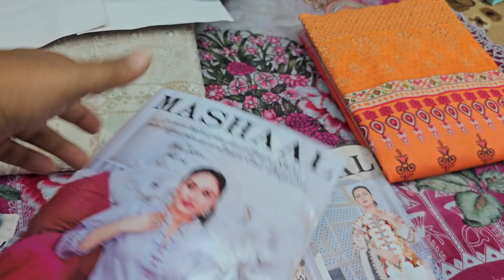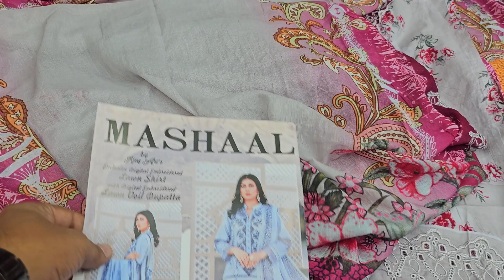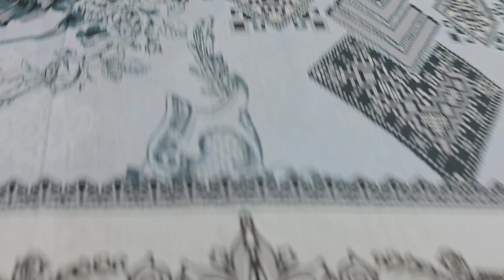পাকিস্তানি সবচাইতে ট্রেন্ডিং একটি কালেকশন😱Mashal catalogue😍most beautiful party dress 2023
আসসালামু আলাইকুম
✔ এই ভিডিওতে দেখানো প্রোডাক্ট সম্পর্কে যেকোনো তথ্য বা অর্ডার করতে নিচে দেওয়া নাম্বারে যোগাযোগ করুন।
🏠 ঢাকার ভিতরে হোম-ডেলিভারি এবং ঢাকা বাহিরে কুরিয়ার ডেলিভারি নিতে পারবেন
🚚 ডেলিভারি চার্জঃ
🚚 ঢাকার ভিতর ৮০ টাকা *১ থেকে ৩ পিস পর্যন্ত*
🚛 ঢাকার বাহিরে সুন্দর বন কুরিয়ার ১৫০ টাকা *১ থেকে ৪ পিস পর্যন্ত*
বিঃদ্রঃ ঢাকার বাহিরে ডেলিভারি চার্জ অগ্রিম পে করতে হবে।
আমাদের থেকে কেনা কাটা করলে যে সকল সুবিধা পাবেন
১, প্রোডাক্ট চেক করে দেখে নিতে পারবেন
২, প্রোডাক্ট পছন্দ না হলে শুধুমাত্র ডেলিভারি চার্জ দিয়ে রিটার্ন করতে পারবেন।
৩,প্রোডাক্ট রিসিভ করার পরেও পছন্দ না হলে এক্সচেইঞ্জ করে নিতে পারবেন(৩ দিনের ভিতর)
৪,ক্যাশ অন ডেলিভারিতে বাংলাদেশের যেকোনো যায়গায় নিতে পারবেন।
৫,উপজেলা পর্যায়ে হোমডেলিভারির সুবিধা।
৬, ১০০% কোয়ালিটি সম্পুর্ণ প্রোডাক্ট এর নিশ্চয়ত।
৭ সরাসরি আমাদের শপ ভিজিট করে ড্রেস নিতে পারবেন
শপ এড্রেসঃ
🏠১ নাম্বার আউটলেট এড্রেসঃ
➡️ফয়সাল টেক্সটাইল
➡️দোকান নং -১২,নিচ তলা মার্কেটে এর প্রথম দোকান,গেটের ডান পাশে।
✅ এই মার্কেটটি নিউ মার্কেট এর অফজিডে এবং গাউছিয়া মার্কেট এর সাথে।
🌹না বুজতে পারলে এই নাম্বারে যোগাযোগ করুন ০১৯-১৫৭০-২৪২৯
❤কমপ্লেইন জানাতে কল করুন ০১৯-১৫৭০-২৪২৯